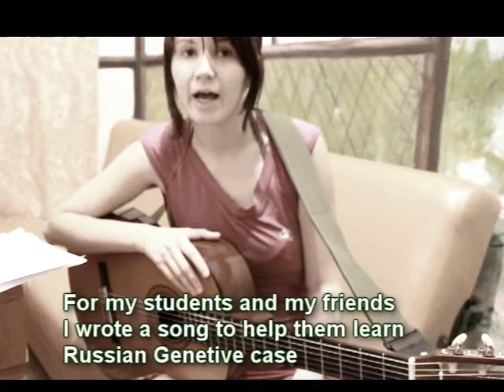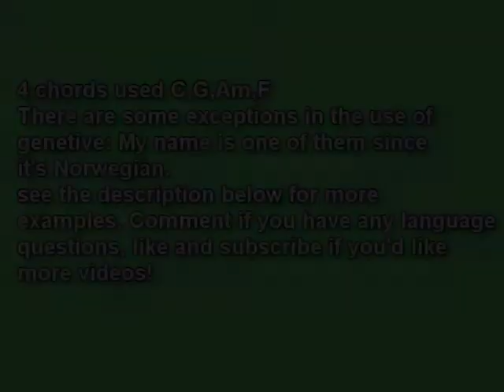Learn Russian With Inga! the Genetive Case Prepositions Song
After the prepositions and words in the song the genetive case is always used in russian! My name Inga will change to Ingi Инги, нет Инги, возле Инги etc...
Here are some more examples on the use of genetive case:
У него есть машина.
Стол стоит у окна.
Джон приехал из Америки.
Скажите, какой автобус идёт до вокзала?
Врач работает до обеда.
Он взял книгу у друга.
Саша купил подарки для подруги.
Я пью чай без сахара.
Сегодня приехали студенты из Китая.
Туристы остановились для отдыха.
Андрей пришёл на урок без словаря.
Мы остались дома из-за дождя.
В Беларуси нет морей, но много рек и озёр.
В Минске много театров.
В Минск приезжает много студентов-иностранцев.
Им нужно посещать много занятий.
Им нужно купить несколько книг.
У неё нет ни сестер, ни братьев.
Это здание музея.
Это театр оперы и балета.
Общежитие находится возле университета.
Виктор Иванович – преподаватель русского языка.
Это фотография Санкт-Петербурга.
Это центр города.
Это набережная Невы.
У меня нет карты Петербурга.
Петербург – культурная столица России.